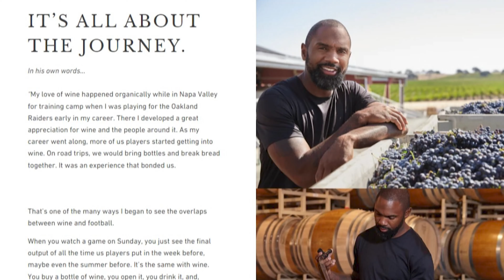The Keys to Running Your Own Race | THB Podcast | Wine & Whiskey Wednesdays – Ep.7, Season 2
Welcome back to another episode of The Humble Brag Podcast! This week, we’re in for a treat with Elijah Battle, not just Jeff’s brother, but an individual with an inspiring journey of his own.

🍇 **Family Chronicles**: Delve into the dynamic between Jeff and Elijah, understanding the unique challenges and triumphs that define them. As we journey through their stories, we'll savor the smooth notes of the 2020 Intercept Pinot Noir. Discover the wine here: [2020 Intercept Pinot Noir]

🏃‍♂️ **The Marathon of Life**: Jeremy unpacks his experience of completing a half marathon, drawing parallels between the endurance required on the track and in life. From the comfort of Hoka to the reliability of New Balance, we discuss the essentials for the journey.

🥬 **Holistic Health with Elijah**: Passionate about an alkaline-based diet, Elijah emphasizes the significance of not just physical activity, but also the foods that nourish us. Touching upon intermittent fasting and the power of juicing, we dive into a holistic approach to wellness.

Beyond family ties, Elijah stands as a testament to the values of authenticity, health consciousness, and mutual respect. The essence of 'Humble Brag' truly shines through him.

Cheers to another insightful episode. Relax, pour a glass, and immerse yourself in Episode 7 of Season 2.